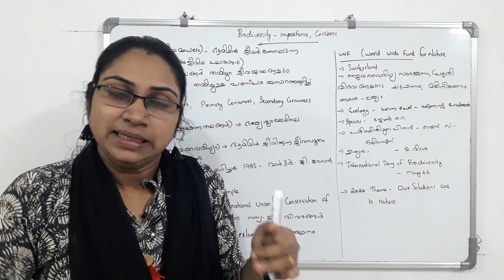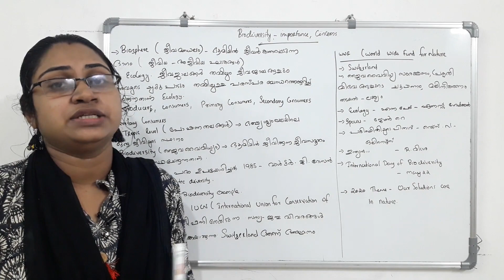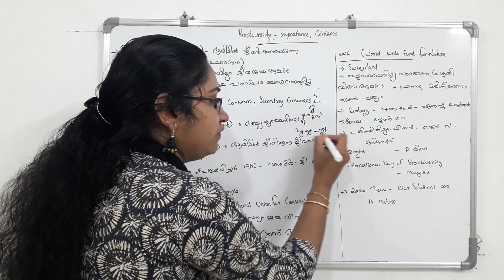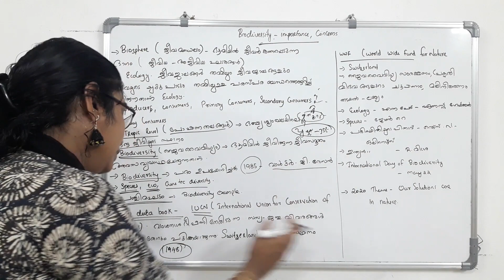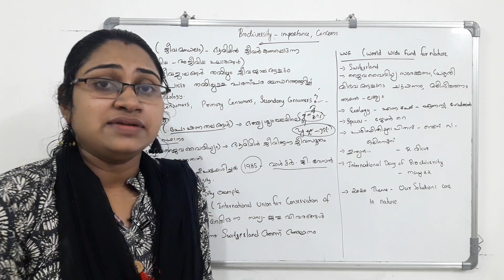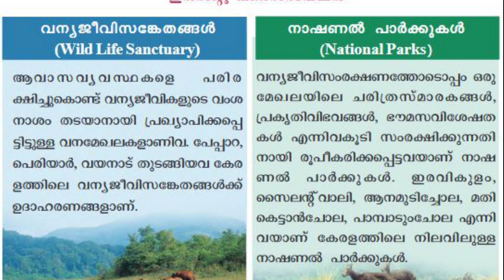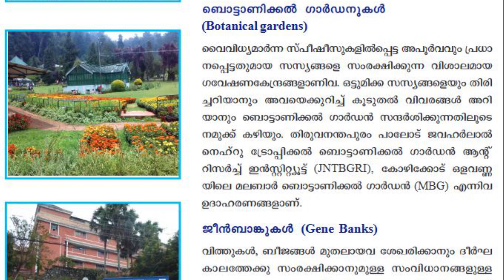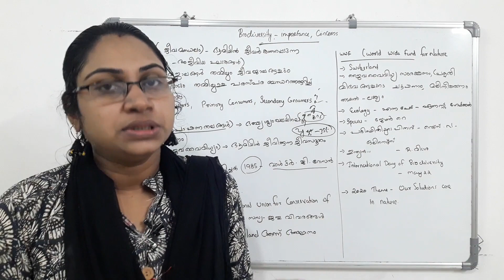Biodiversitypsc|Importance& Concerns|Science&technology|Degree level prelims|secratariat assistant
Bio Diversity | Importance |  Concerns